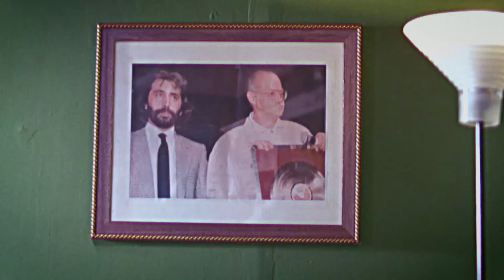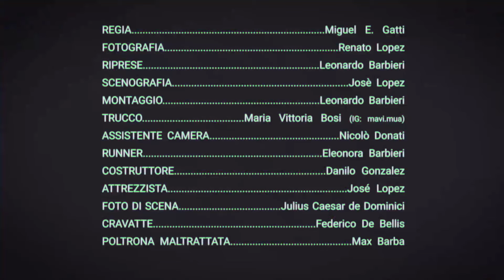Gino Paoli - Il cielo in una stanza (cover by Magenta#9)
Il video ufficiale della cover de "Il cielo in una stanza" del grande Gino Paoli!

(P) (C) “Il cielo in una stanza” (Gino Paoli, Universal Music Publishing Ricordi S.r.l.).

Realizzato con il contributo di R.A.S.I. (Rete Artisti Spettacolo per l’Innovazione - Roma).

i Magenta#9 sono:
Alessio “AMOS” Amorati (voce);
Amedeo Mongiorgi (chitarra e seconda voce);
Raffaele “RAFFA” Marchesini (batteria);
Michele Cavalca (basso);
Fausto De Bellis (chitarra solista).

Brano prodotto ed arrangiato da Marco Barusso e Magenta#9;
Registrato e mixato presso Fonoprint e BRX Studio;
Masterizzato da Marco D'Agostino - 96khz.it Mastering Studio

Batteria: Tommy Ruggero

Regia: Miguel E. Gatti
Fotografia: Renato Lopez
Riprese: Leonardo Barbieri
Scenografia: Josè Lopez
Montaggio: Leonardo Barbieri
Trucco: Maria Vittoria Bosi
Assistente Camera: Nicolò Donati
Runner: Eleonora Barbieri
Costruttore: Danilo Gonzalez
Attrezzista: Josè Lopez
Foto di scena: Julius Caesar de Dominici
Foto backstage: Nino Saetti
Cravatte: Federico De Bellis
Poltrona Maltrattata: Max Barba
Comparse: Mantis Le Sin, Guido Mongiorgi